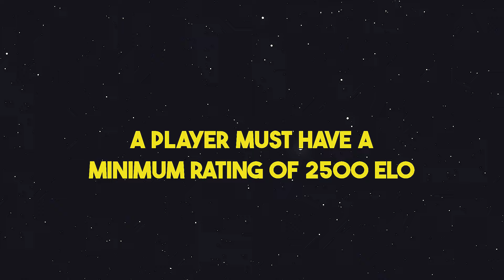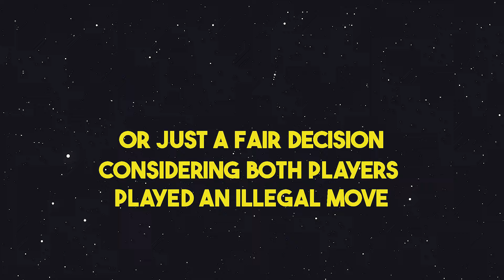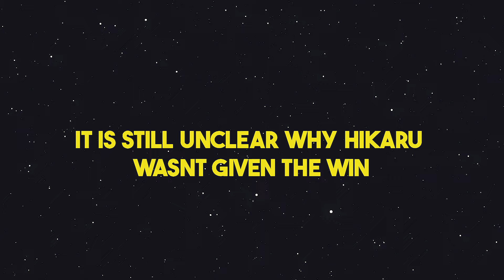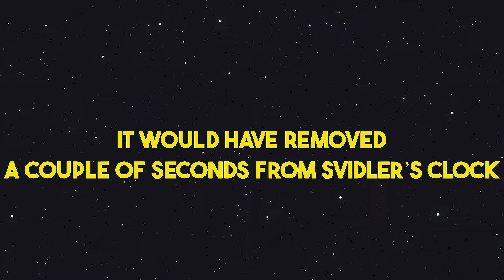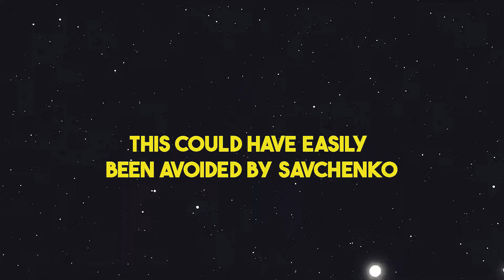Chess Grandmasters That Broke The Rules To Win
These are 9 Times Grandmasters made ILLEGAL Moves in Chess!

Even grandmasters make mistakes!